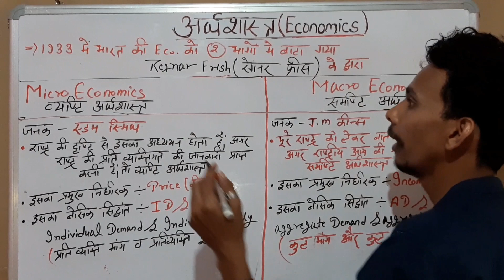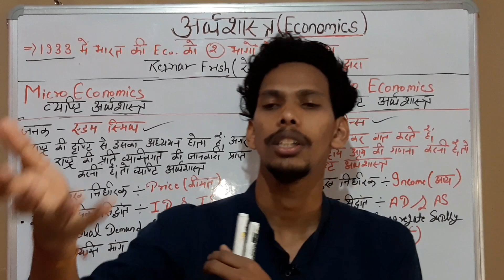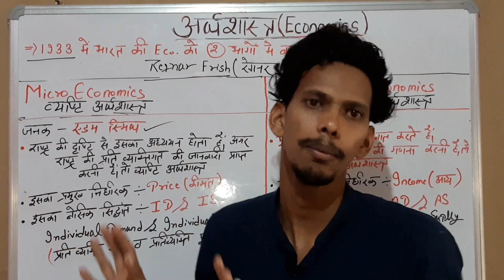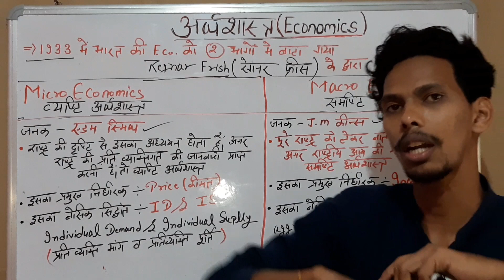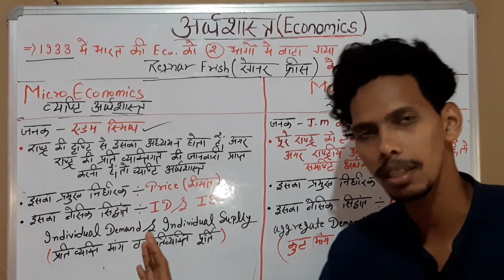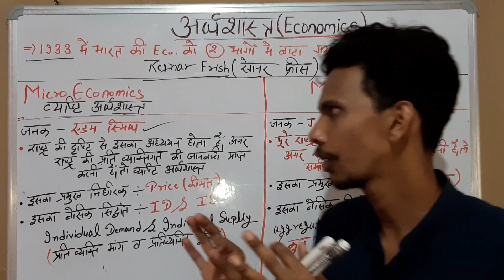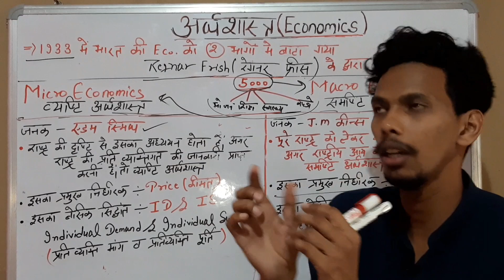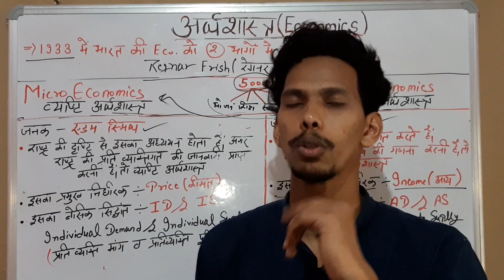समष्टि अर्थशास्त्र और व्यष्टि अर्थशास्त्र, परिभाषा और अंतर class-12th economics समझिये आसान शब्दो मे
Class-12 कैसे हुई अर्थशास्त्र की शुरूआत। कोन है अर्थशास्त्र के जनक? किसने बाटा अर्थशास्त्र को दो भागो मे। जानिए 👇👇👇